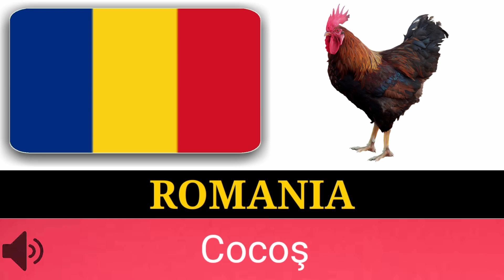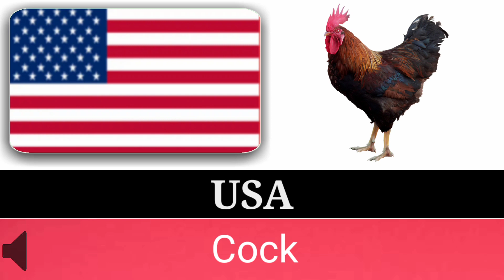"Cock" name from different countries with Voice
Hello Language TV This channel for education "Cock" name from different countries with Voice